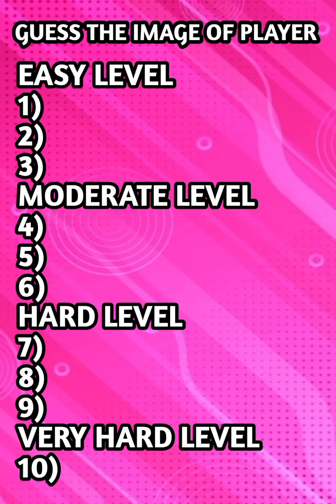Guess The Image Of Player ✅ !!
खिलाड़ी की Image देखकर खिलाड़ी का नाम बताओ?

Cricket
Cricket shorts
Cricket shots
Cricket quiz
Cricket quizzes
Cricket games
Guess the image
Guess the image games